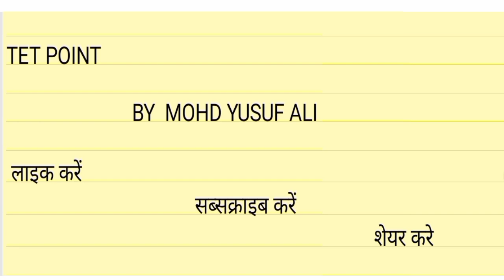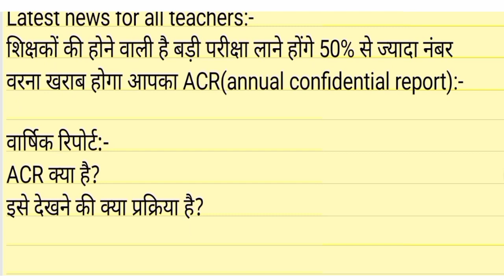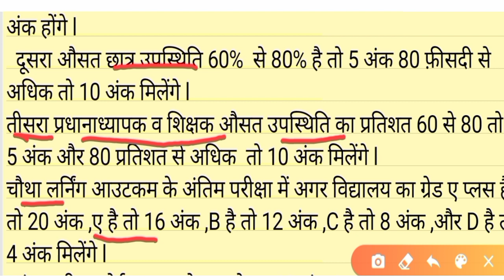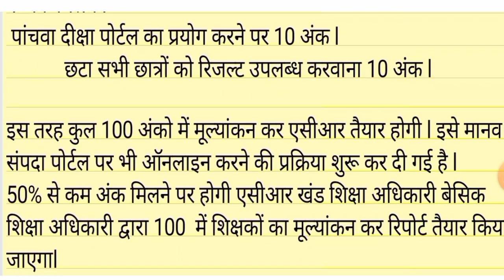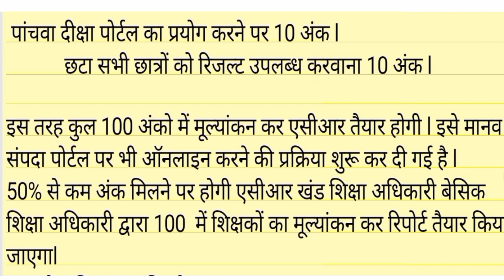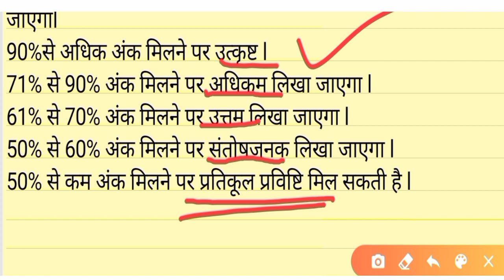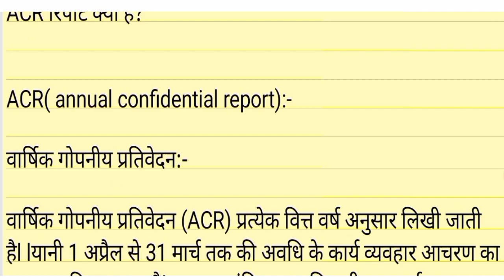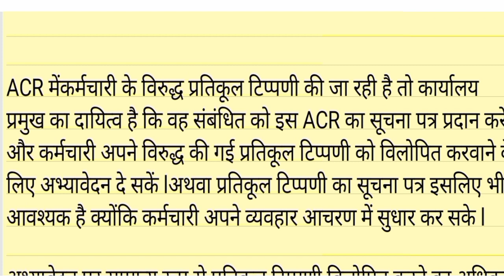Acr Kya Hai /Varshik gopniya prativedan/Acr/ 50% ank tu Acr kharab/Acr Ki Full Form Kya Hai/TETPOINT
MYSELE:-

इस वीडियो में मोहम्मद युसूफअली द्वारा TET POINT के माध्यम सेAcr Kya Hai  Varshik gopniya prativedan Acr  50% ank tu Acr kharab Acr Ki Full Form Kya Hai के विषय में बताया गया है l

Video Link :-

Sst part -1

Sst part-2

SST PART-PEDAGOGY-4/1

Sura grahan part 1

Sura grahan part 2

SOCIAL SITES :-

Varshik gopniya prativedan Acr #50% ank tu Acr kharab Acr Ki Full Form KyaHai

अंत में यूट्यूब चैनल "TET POINT" मोहम्मद यूसुफ अली  द्वारा यह वीडियो पसंद आई हो तो लाइक करें सब्सक्राइब करें और दोस्तों को शेयर भी करें क्योंकि ज्ञान बांटने से ज्ञान बढ़ता है घटता नहीं।
धन्यवाद!
TET POINT